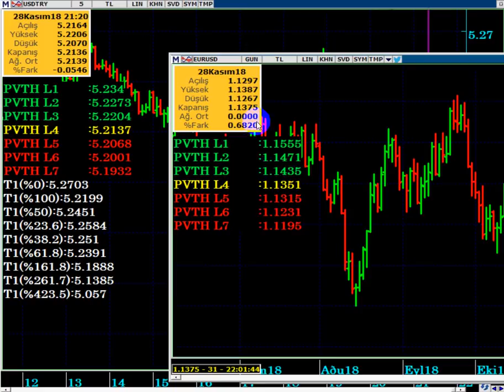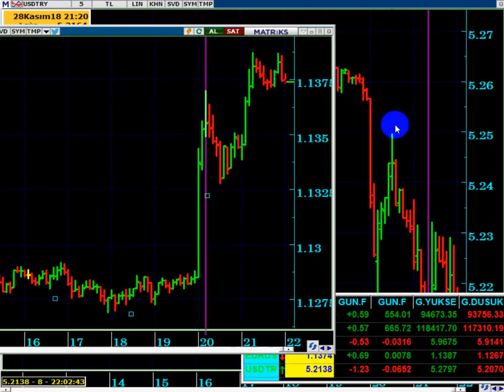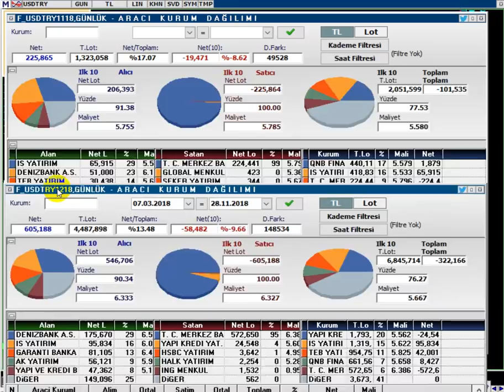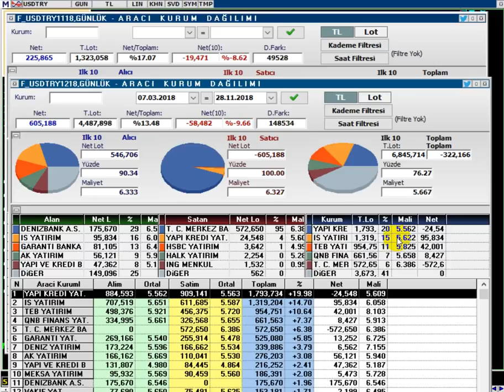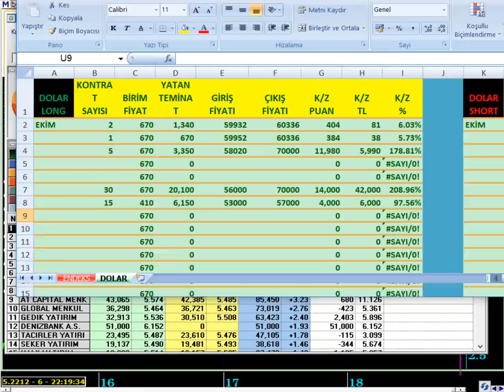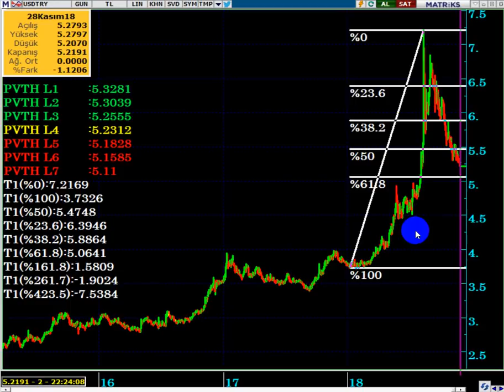DOLAR/TL DE Kİ YANGIN HIZLANIYOR MU...?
DOLARTL DEKİ YANGIN NE KADAR DEVAM EDECEK...?
USDTRY NİN 5.20 DESTEĞİ DE SALLANMAYA BAŞLADI...